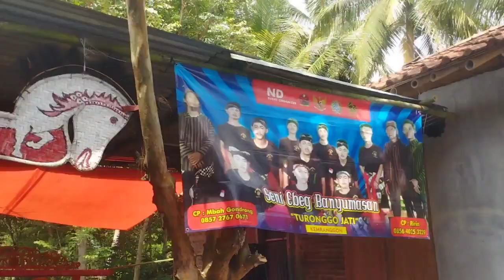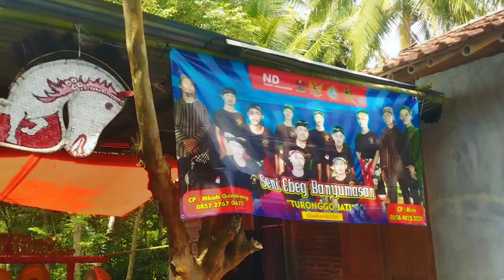Ebeg Banjarnegara - Ngimpi - Turonggo Jati Kemranggon Susukan Banjarnegara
Senin Paing, 1 Januari 2024